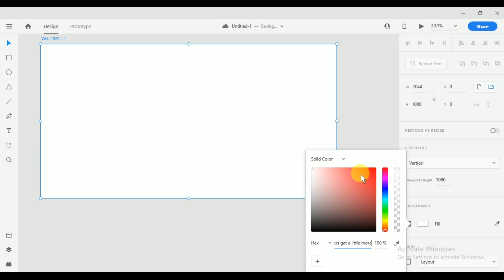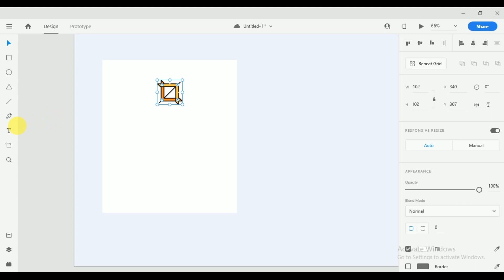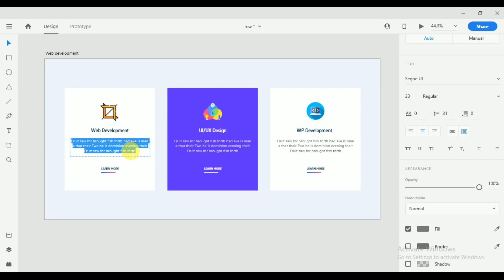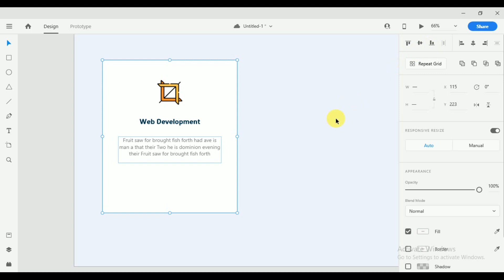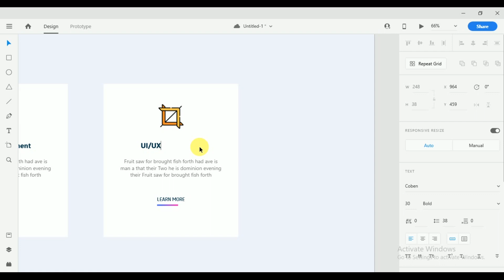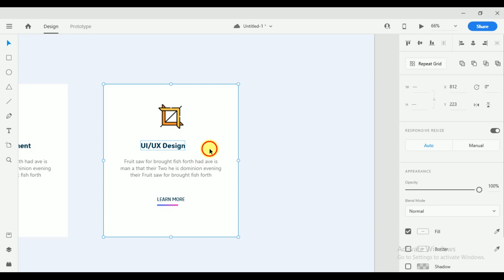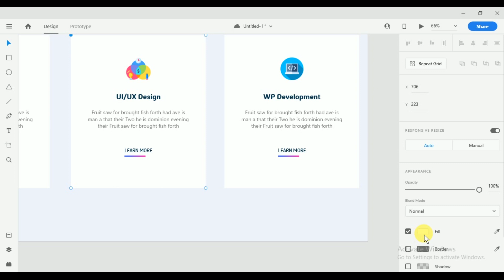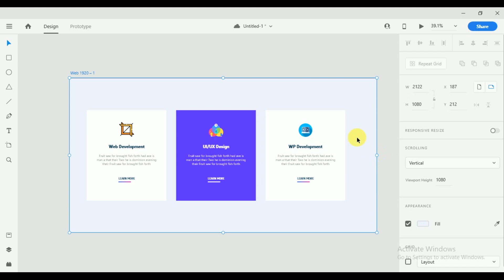Our Services Section Design | Modern UI design | UI Website design tutorial | Adobe xd web design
Hello Guys!
I am kamal malhotra and you are watching web xperts chanel. In this video we Learn that how to make our services section design. I always uploaded the video related to modern ui design. Hope you like this ui website design tutorial.